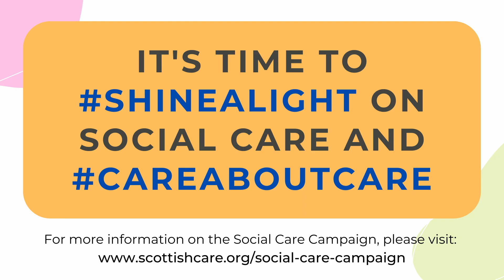Social Care Campaign - Interview Series - Jennifer